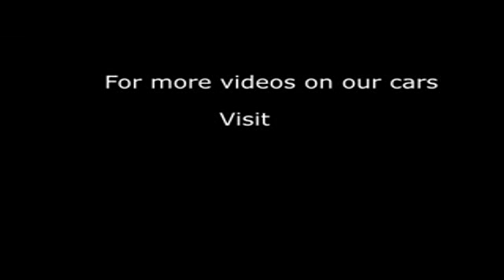2011 HONDA JAZZ I-VTEC S AC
2011 HONDA JAZZ I-VTEC S AC, 5 DOOR HATCHBACK, PETROL, in BLACK.